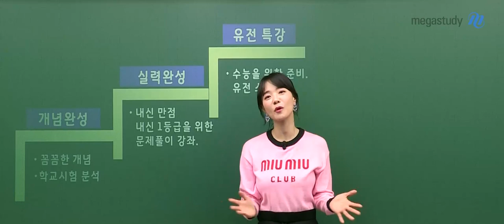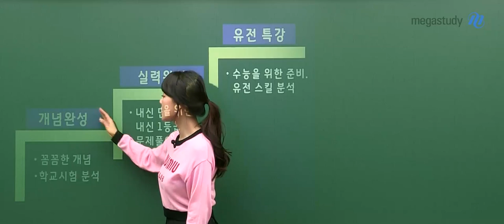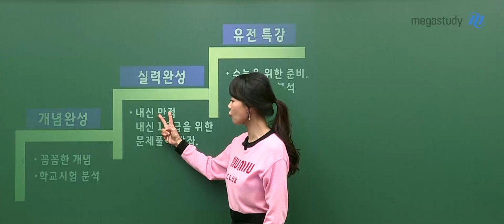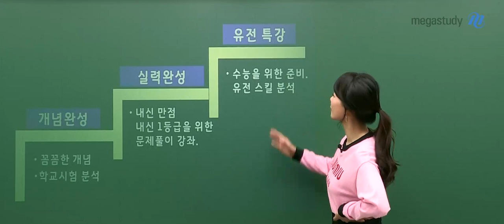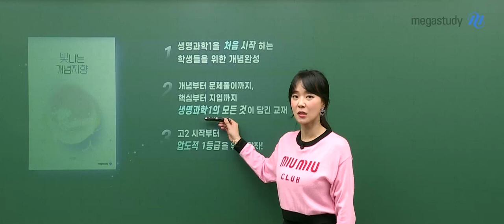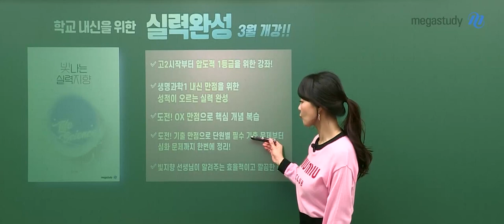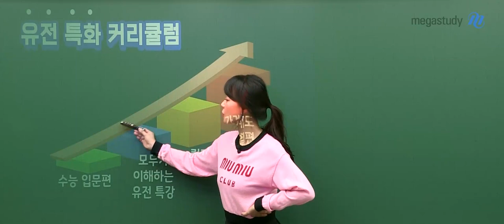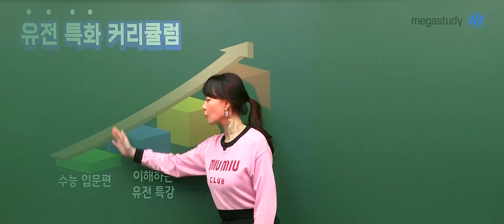[메가스터디] 생명과학 박지향쌤 - 빛지향의 고2 생명과학l 커리큘럼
여러분의 내신 성적을 빛내줄 박지향 선생님의

고2 내신 대비 생명과학l 커리큘럼을 소개합니다!

■ 개념완성 - 고2 학교 내신을 위한 개념완성 ■

생명과학l 전체 단원의 개념을 꼼꼼하게, 구체적으로 완성하자!

- 용어/개념부터 문제풀이까지, 핵심부터 지엽까지 생명과학l의 모든 것

- 실제 학교 시험에서는 어떤 식의 출제되는지 분석

- 배운 개념을 바로 점검하고 습득하는 문제 풀이

■ 실력완성 - 고2 학교 내신을 위한 실력완성 ■

고2 시작부터 압도적인 1등급이 되자!

- OX로 핵심 개념 압축

- 기출 만점으로 단원별 필수 기출 문제부터 심화 문제까지 한번에 정리!

■ 유전 특강 ■

유전만큼은 미리 잡고 싶다면 무조건 들어야 하는 강좌!

- 유전 문제를 바라보는 관점을 갖추고, 유전 스킬 분석

*참고* 유전 특화 커리큘럼: 수능 입문편 → 모두가 이해하는 유전 특강 → 킬러7 → 가계도 특별편

수능보다 더 어렵고 힘들 수 있는 내신 준비,

빛지향 선생님과 함께 1등급을 넘어 만점까지 도전해봅시다!